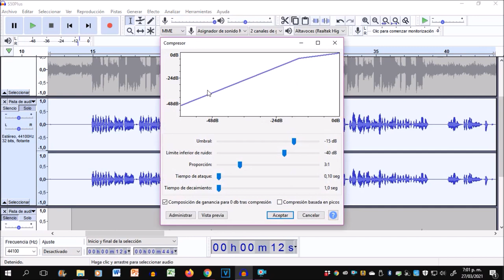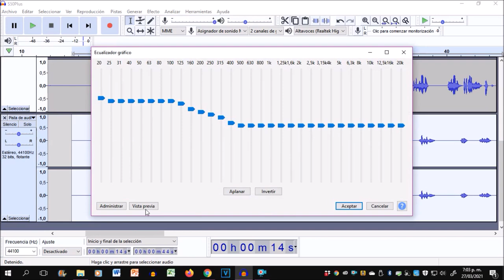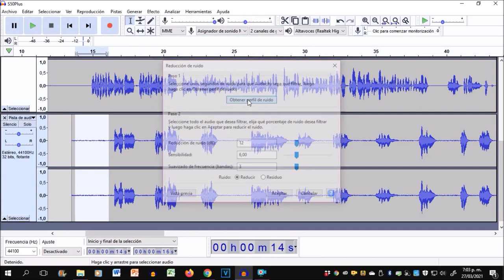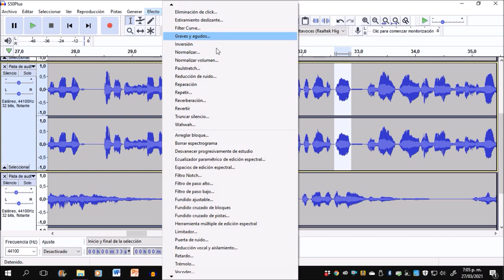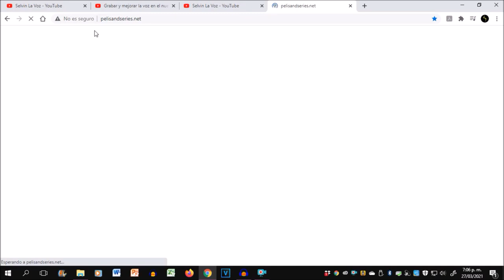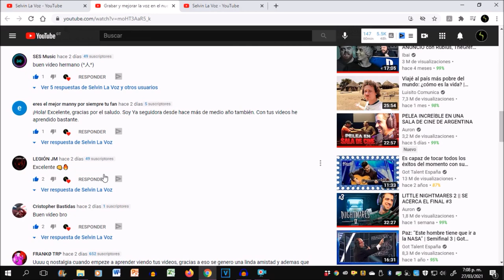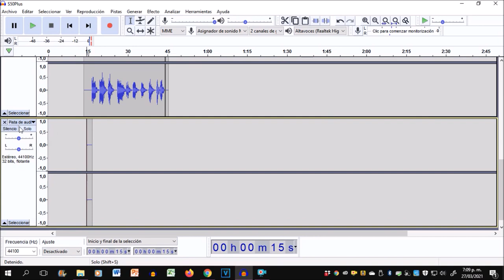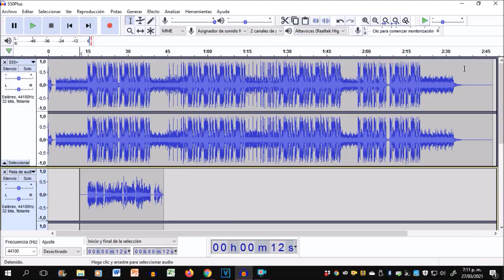COMO GRABAR MI PRIMER CANCIÓN | Audacity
Te quiero ayudar para que empieces con tu carrera musical. Mira el vídeo completo porque sé que será de ayuda.

Base de trap gratis para la dinámica
"NO TE OLVIDES EN ENVIARME POR INSTAGRAM TU TRABAJO"